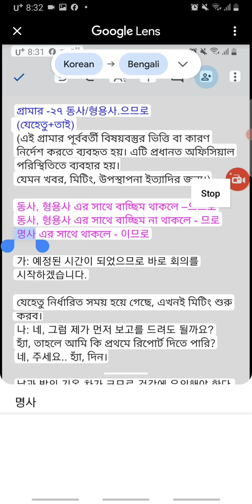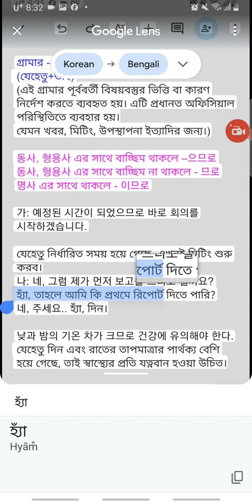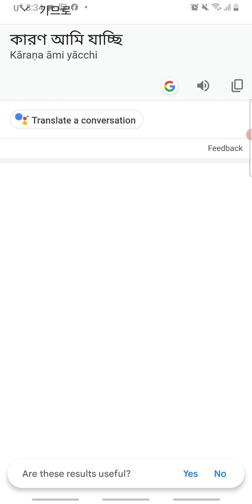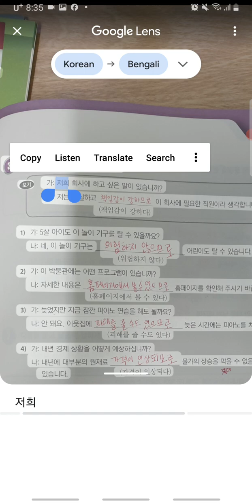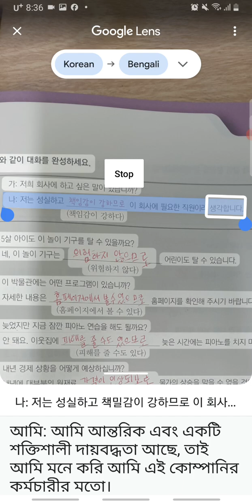으므로 | Korean language level 4 part 80 | KIIP | socinet | কোরিয়ান ভাষা শিক্ষা | 사회통합프로그램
আমরা যা শিখেছি : এই ভিডিওতে লেভেল 4 এর ব্যাকরণ 으므로 সম্পর্কে বিস্তারিত দেখানো হয়েছে।

যদি ভিডিওটি আপনাদের একটু হলেও উপকারে আসে তাহলে একটা লাইক করবেন এবং যদি পরবর্তী ভিডিও দেখতে চান তাহলে কমেন্ট করে জানাবেন। তাহলে পরবর্তী ভিডিও দেওয়া হবে।

গুগল ট্রান্সলেট থেকে ট্রান্সলেট করা ভয়েসের মধ্যে কিছু অর্থগত ভুল আছে এগুলোকে একটু ক্ষমা-সুন্দর দৃষ্টিতে দেখবেন। ভুলগুলো ধরার চেষ্টা করবেন এবং ভুলগুলো নিজে নিজে সংশোধন করার চেষ্টা করবেন তাহলে নিজের মধ্যে দক্ষতা বৃদ্ধি পাবে। এবং ভুলগুলো কমেন্টের মাধ্যমে জানিয়ে দিবেন যাতে অন্যদের হেল্প হয়।